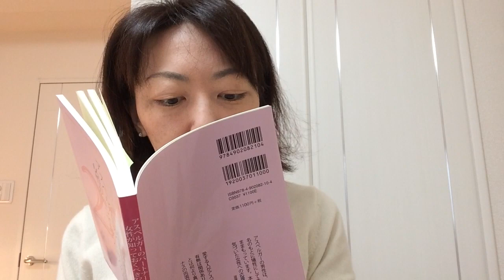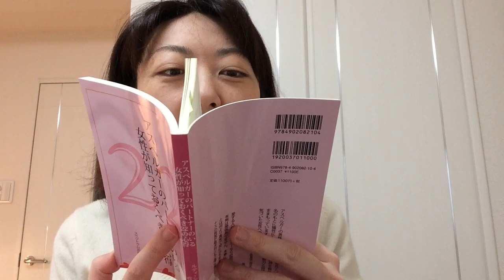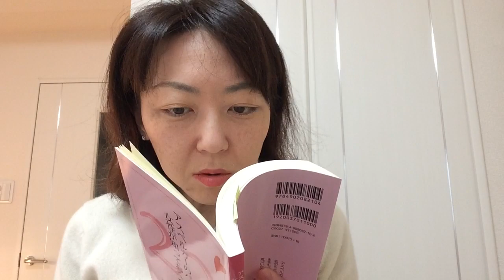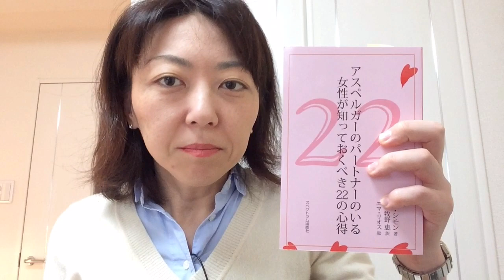『アスペルガーのパートナーのいる女性が知っておくべき２２の心得』感想【苫米地式コーチング・西村まゆみ】